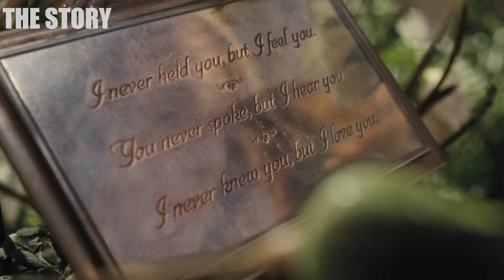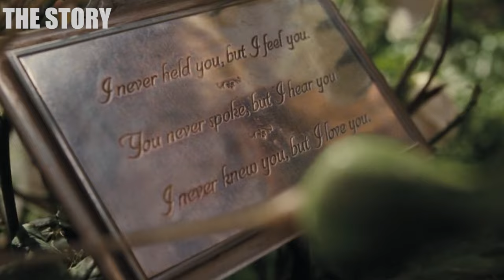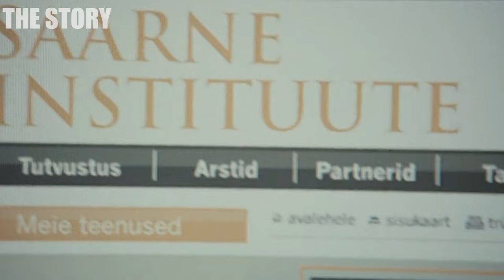Father Lets A Stranger Girl Sleep In Their Bed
After losing their 3rd child, couple decided to adopt a daughter, but she turns out to have an evil plan for the father and everyone in the family